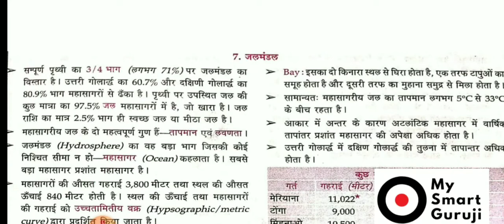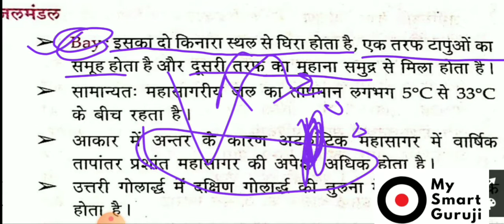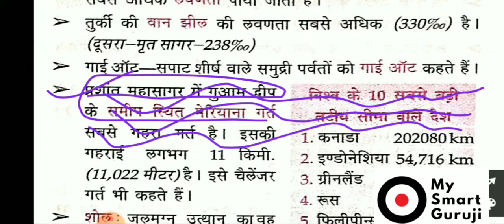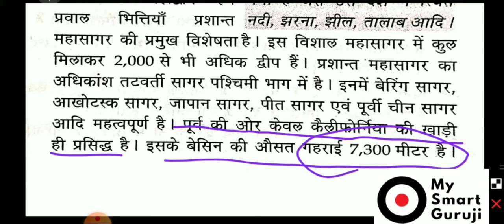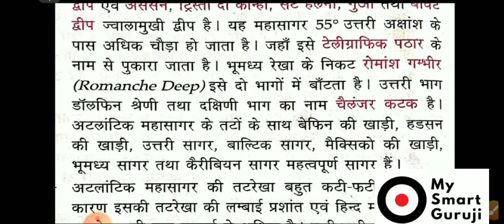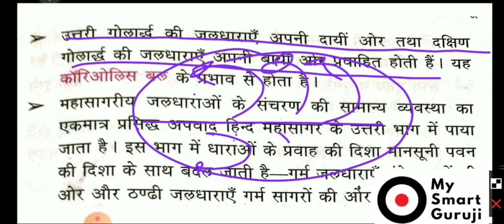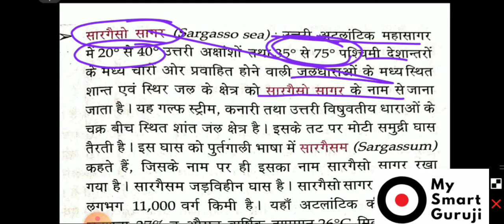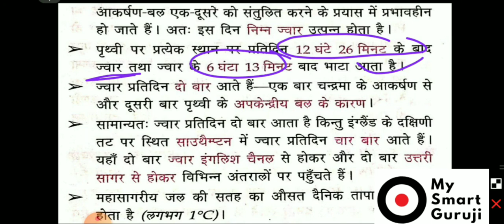Lucent World Geography|| महासागर, महासागरीय जलधाराएँ, ज्वार एवं भाटा|| complete Gk with explanation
आज के इस वीडियो में आप दोस्तों विश्व जियोग्राफी में विभिन्न प्रकार के महासागर इसके अलावा महासागरीय जलधाराएं ज्वार भाटा एवं विश्व की प्रमुख महासागरीय ठंडी एवं गर्म जल धाराओं के बारे में जानकारी विभिन्न प्रकार की ज्योग्राफी से संबंधित जानकारी के लिए एवं विश्व भूगोल के लिए

Lucent Geography World geography Geography Mahadev ki Jal Dharan continent ocean Prashant Mahasagar Mahasagar Atlantic Mahasagar bhumadhya Sagar ocean and sea and bay hot stream and cold stream coriolis effect Geography geography class in Hindi Lucent geography use and geography class in Hindi YouTube video class solution Geography World geography class motion class explanation complete GK class explanation bhugol Bharat ka bhugol